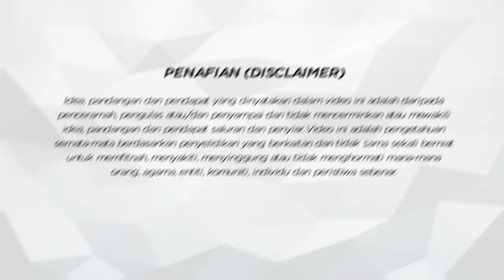Podcast SemBam: KHUNSA BUKAN LGBTQ!!! BETUL KE?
Dalam episod SemBam (Sembang:Bambam) kali ini, kami menjemput Ustaz Izmir Fareez dan Shahrulezad (Budak Ijat) bagi membincangkan perihal Khunsa dalam dunia sebenar. Ustaz Izmir mengupas Khunsa dari sudut pandangan Islam dan Sharulezad akan berkongsikan tentang serba sedikit kajian yang beliau dan pasukan produksi lakukan sebelum memulakan penggambaran.

Perbincangan diorang sangat menarik! Jom strim sampai habis! 😎

Saksikan Khunsa, setiap ISNIN - KHAMIS, 9 MALAM di Astro Ria dan Strim Astro GO.

Kalau korang nak layan lagi moment-moment panas yang terjadi di set drama, korang boleh saksikan SinggahSet setiap Jumaat, 5:00 petang di Confirm panas!

Dibintangi✨
Azhan Rani, Sherry Alhadad, Nadia Aqilah, Farah Ahmad, Mhia Firdaus, Amalina Arham, Mikael Noah & pelakon-pelakon hebat yang lain…

Terbitan: Radius One Sdn Bhd
Arahan: Shahrulezad Mohameddin
Penulis Skrip: Shahrulezad Mohameddin

ASTRO BAHARU. TAK MACAM DULU. Raikan saat-saat bersama keluarga dengan Astro Baharu. Strim Khunsa Demand bila-bila masa dengan Astro Ultra Box. Dapatkan Pek Primary daripada hanya RM41.99/bln dengan tawaran terhad langganan auto debit untuk menikmati rancangan hiburan paling popular untuk seisi keluarga.

WhatsApp “GET ASTRO” ke 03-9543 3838.

Strim Khunsa di sooka, 4 episod percuma untuk semua. Langgan sooka untuk hiburan tanpa kontrak. 🎉